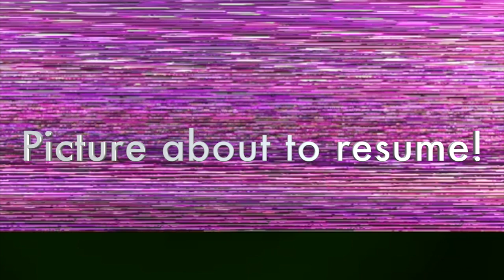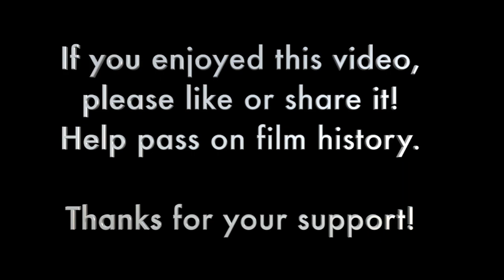William Fox & 20th Century Fox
Film historians Vanda Krefft, Michael Troyan, and Jeffrey Paul Thompson discuss forgotten Hollywood mogul William Fox and his studio, which eventually evolved into 20th Century Fox. The talk took place at Orinda Books on Saturday, February 3, 2018.